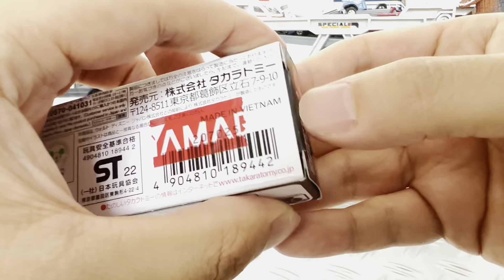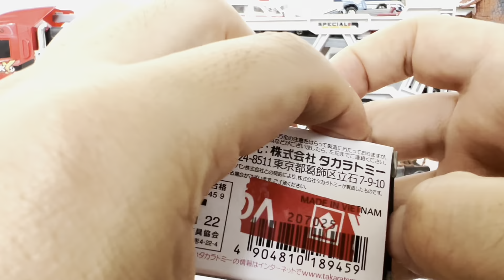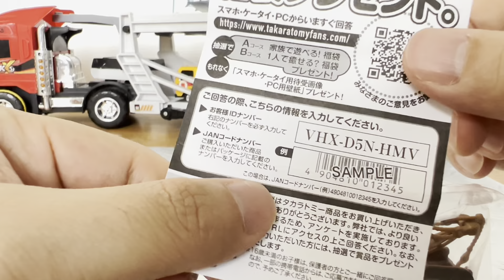カーズのトミカ、3台をご紹介します！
パトカー、消防車、救急車、ごみ収集車、郵便車、バスなどが登場するよ！  Playing Japanese toy cars with my kid!  Tomica,police car,ambulance,bus,and more!  Cars!  Thomas and Friends!  Hot wheels!